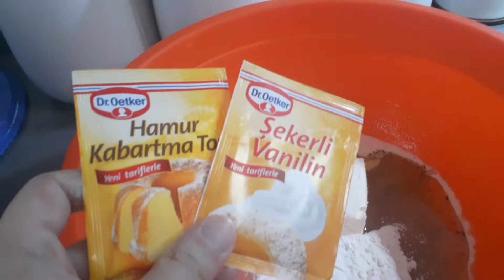1,5 Yaşında Acılı Çiğ Köfte Yiyor 🥵 Babamın Doğum Günü Kutlaması🎂🥳 Nefiss Yemeğim ve Enfes Şekerpare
Selam Youtube Ailem Kanalıma Hoş Geldiniz 🥰 Kanalımda hayatıma dair her an her şeyi en doğal ve samimi haliyle görebilirsin. Ev , düzen , temizlik , temizlik videoları , düzen videoları , yemek tarifleri , günlük vloglar , ailem  , alışveriş videoları , çeyizler , geziler  , temizlik planları , yemek planı , alışveriş öneri ve tavsiyeler yani hayata dair her şey.. Umarım diğer videolarda da görüşürüz.